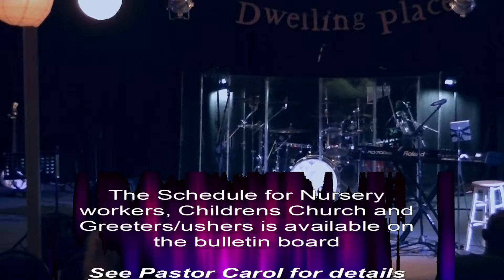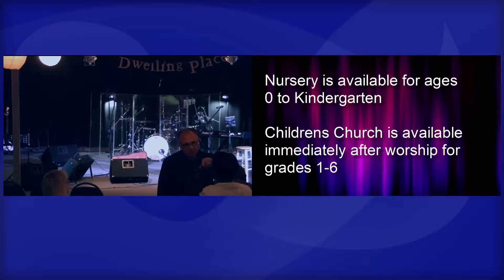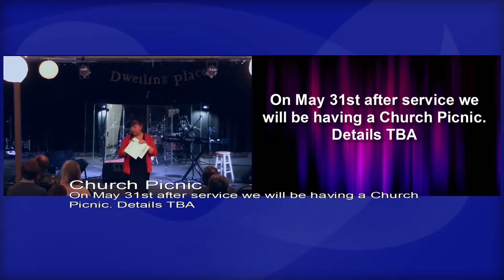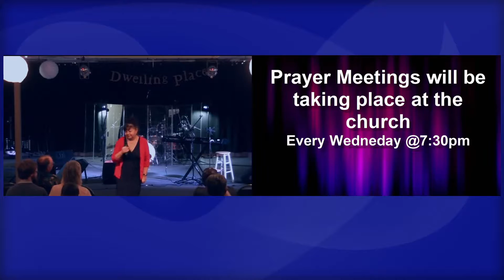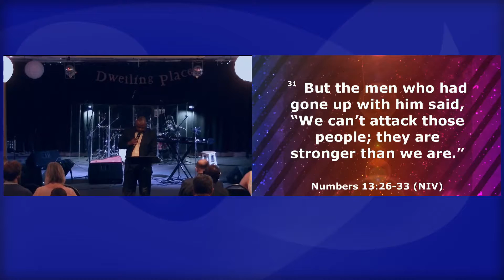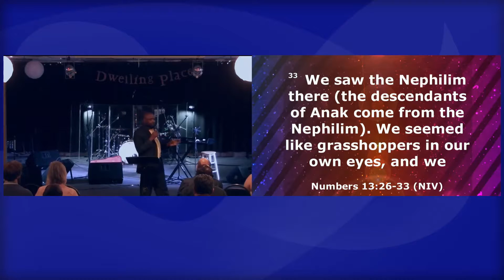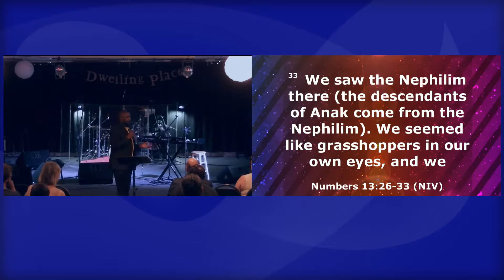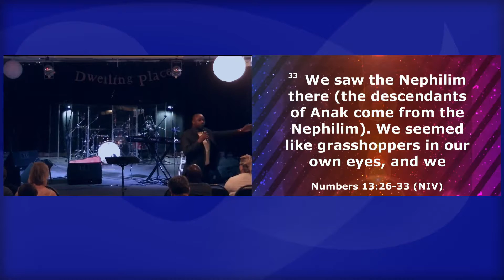River City Church - Pastor Rick Brzezicki - May 17/2015